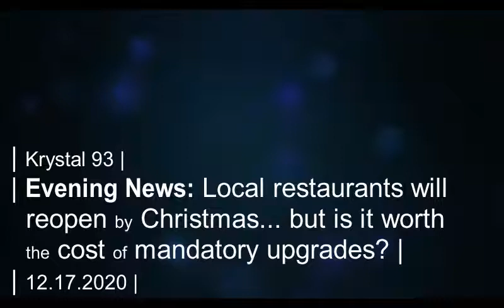Local restaurants get green light to reopen Dec. 21, but at what cost?... on Krystal 93 news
SEGMENTS
0:10 -- What's causing the 4-hour delays on westbound I-70?
0:42 -- Dozens rally to raise cash for family of man who drowned in the Blue River
1:23 -- Summit's first COVID-19 vaccine went in the arm of a healthcare worker today
1:40 -- Restaurants get the green light to reopen by Monday Dec 21... but at what cost?
2:24 -- Resort-town lodging suffers another big blow in November
2:44 -- Meanwhile, record real-estate market soars. But why?
3:34 -- Silverthorne introduces new stormwater management fund
3:51 -- Local wins 4-night, 5-day stay in Mexico courtesy of Krystal
4:09 -- NBA and NHL return soon, while MLB could be delayed
4:25 -- Dew Tour cancels winter events at Copper

Preview image by Daily Hive.